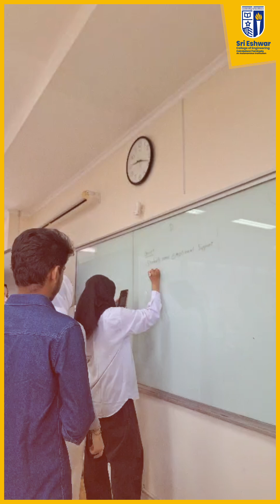🌟 Learning Beyond Borders -🌍✨ Eshwarites @ Telkom University, Indonesia ✨🌍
🌍✨ Eshwarites @ Telkom University, Indonesia ✨🌍

From the heart of Indonesia, our Eshwarites stepped into a truly global classroom through the GLOW AI Program at Telkom University! 🇮🇩🤝

🚀 With a powerful and well-structured presentation on Q-Learning, our students earned appreciation from international faculty for their clarity, confidence, and delivery.

🎙️ What made this journey truly special?
Eshwarites collaborated with international students from around the world, working hand in hand to deepen their AI expertise, drive innovative projects, and foster a dynamic space for cultural exchange. 🌐🤝💡 This shared journey not only amplified learning but also built lasting global connections!

🎯 This was more than just learning — it was a global leap into AI, ideas, and inspiration!

📸 Here’s a glimpse of the memories, mentorship, and multicultural magic!